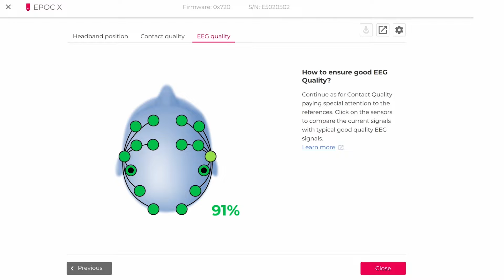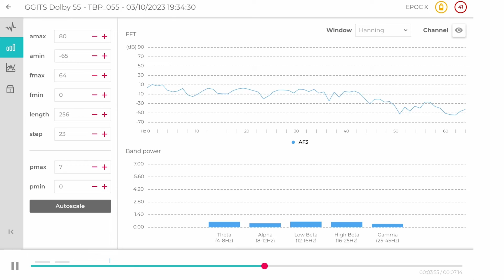'The Great Gig In The Sky' Brain Study in Dolby Atmos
Sound has tremendous power over our brains. Partnering with Pollen Music, we conducted a study with over 100 participants and analysed their brain activity whilst listening to Pink Floyd's 'Great Gig In The Sky' remixed in Dolby Atmos. The immersive element of surround sound created a perfect environment to study what happens when music takes over our neurons.